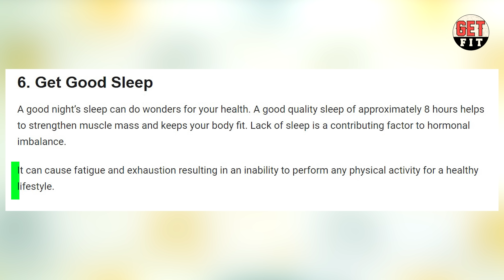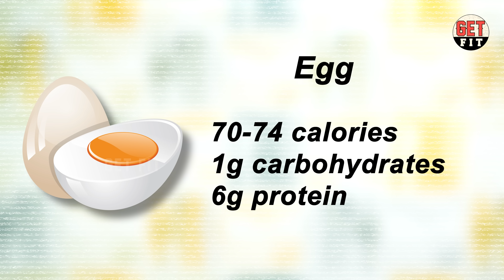weight gaining : இதையெல்லாம் சாப்பிட்டால் உடல் எடையை அதிகரிக்கலாம் | How to increase body weight.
In this video we discussed about how to increase body weight in Tamil, How to increase body weight with calculation of BMI, what is body mass index in Tamil, What is BMR in Tamil, What calories in Tamil, How to gain weight with a intake of high calories in Tamil, How many calories can boys take per day in Tamil, How many calories can girls intake per day in Tamil, how many calories need for gain weight in Tamil, how many calories in 100 gram peanut in Tamil, How many calories in whole egg, How many calories in 100 ml milk, How many calories in single banana. Especially we discussed about importance physical activities while in weight gaining process in Tamil.